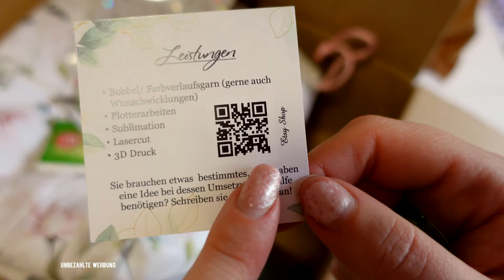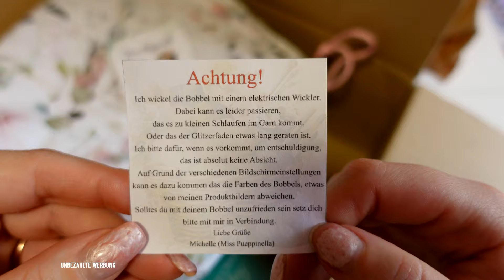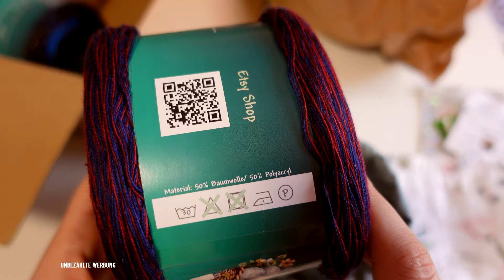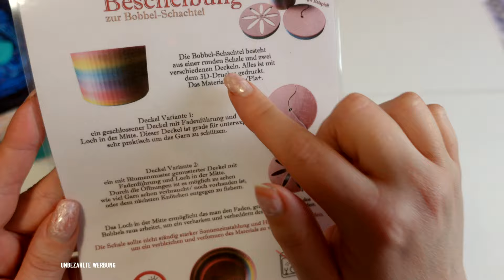Meine Projekte - Shopping bei Miss Pueppinella mit etwas Besonderem... #015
Hallo zusammen, 🤗
heute möchte ich Euch meine kleinen Shopping-Haul auf Etsy zeigen.

hier geht es zum Shop

PS: unbezahlte Werbung